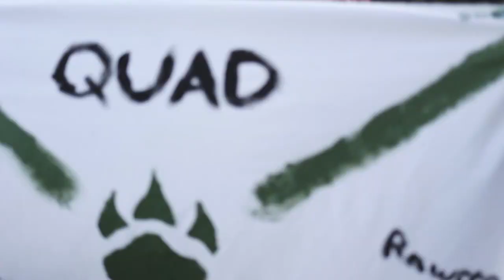Cultivate - Week 4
Stay up to date with Hidden Acres!